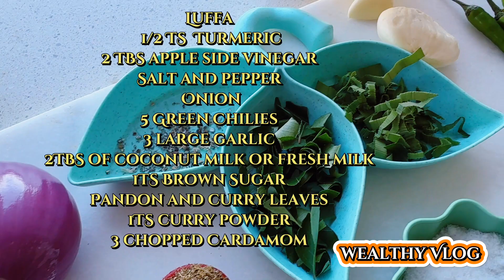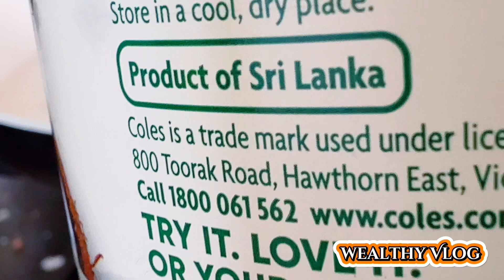බඩ පිරෙන්න බත් කන්න පුළුවන් වැටකොළු මෝජු|Have you ever eaten Luffa this way|Better than brinjal moju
වැටකොළු කන්නේ නැති  අයට කන්න පුළුවන් රසම  රස වැටකොළු මොජුව

ඕනෙම උත්සව අවස්ථාවකට නියමයි.  වම්බටු මෝජු වලට වඩා රසයි

Try to make Luffa this way. It’s very cost effective and really delicious. Actually better than brinjal moju.